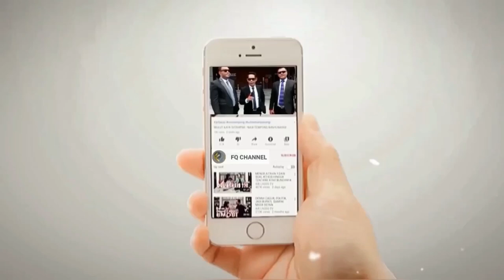GUS ISLAH BAHRAWI TAMPOOL OKNUM HABIB YANG GAK BENER